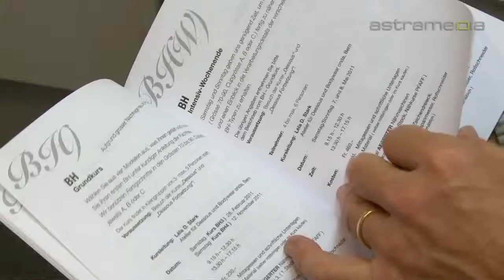Walter Aegerter AG - Bern - Nähmaschine Reparatur nähen sticken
Die Walter Aegerter AG in Bern zeichnet sich aus durch hervorragende Beratung, ein riesiges Angebot von portablen und industriellen Nähmaschinen und einer kreativen Nähkursabteilung aus.

Nähmaschine Reparatur nähen sticken bügeln Mercerie Occasionen Verkauf Service Zubehör kreativ Nähkurs